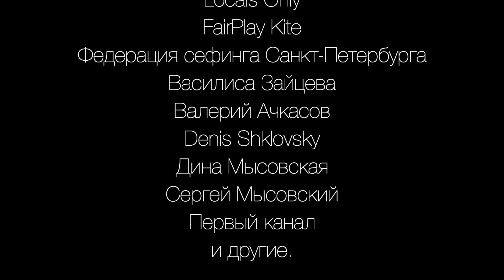ХРИПЛЫЙ ТРЕНЕР 80 LVL :) СЕРФИНГ, КАЙТСЕРФИНГ И SUP - Сергей Мысовский (top)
- ХОТИТЕ ПРОКАЧАТЬСЯ В КАТАЛКЕ?

Сергей Мысовский - серфер и дизайнер из Санкт-Петербурга, участник множества соревнований по сёрфингу, кайтсёрфингу, вейврайдингу, сап-серфингу, скейтбордингу и джиббингу. Биг вэйв серфер и уотэрмен, так же известен как первый серфер из РФ поймавший легендарную волну Маверикс в Калифорни. С детства увлечён «досочными» видами спорта и более 18 лет непосредственно волновыми дисциплинами. Занимается творчеством и проектами, непосредственно связанными с серфингом, водой и океаном. Автор программы "Энциклопедия Серфинга". Профессиональный тренер, имеет академическую степень магистра в области спорта.